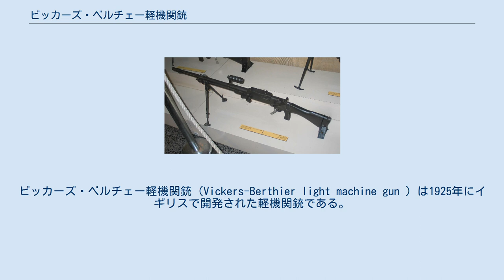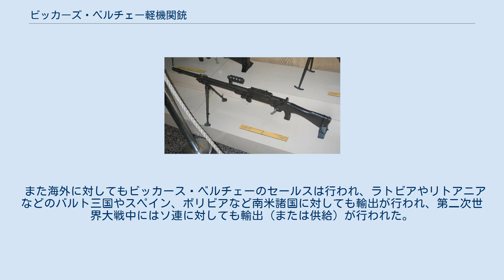ビッカーズ・ベルチェー軽機関銃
#7.7mm銃
ビッカーズ・ベルチェー軽機関銃（Vickers-Berthier light machine gun ）は1925年にイギリスで開発された軽機関銃である。
 ビッカーズ・ベルチェーの原型となる機関銃は1909年にフランス軍人のアンドレ・ベルチェーによって設計され、改良を重ねた後に1917年にアメリカ陸軍での性能テスト後に一度は正式採用が決定していた。
しかしアメリカ本土での設備施設の不足や第一次世界大戦の終結から結局生産は行われず、その後1925年にイギリスのビッカース社が本銃の製造権を買い取り、ビッカース・ベルチェー軽機関銃Mk.1として生産を開始した物である。
 機関部にはガス圧動作式を採用し、弾薬はブレン軽機関銃と同様に「.303ブリティッシュ弾（7.7mm×56R）」を採用、弾倉には30発入りの箱型弾倉を上部から装填する方式を採用している。
その後30発箱型弾倉のほかに96発のドラム式弾倉を装着させ航空機関銃として使用した物、二脚から三脚に変更した物（ビッカース・ベルチェー軽機関銃Mk.3）など数種類が登場している。
 イギリス軍では1931年からルイス軽機関銃の代替として配備が開始されたが、同時にイギリス軍に提出されていたチェコスロバキア製のZB vz.30軽機関銃（ブレン軽機関銃の原型軽機関銃）との性能試験で敗北した為、イギリス軍では順次新型のブレン軽機関銃に取り替えられ、英国特殊部隊や北アフリカ戦線の偵察部隊などで若干使用されるに至った。
 一方、イギリス連邦の植民地軍では引き続きビッカース・ベルチェー軽機関銃の量産が行われ、主にインドではイシャポール造兵廠にて1945年までビッカース・ベルチェー軽機関銃Mk.3の量産が行われている。
 また海外に対してもビッカース・ベルチェーのセールスは行われ、ラトビアやリトアニアなどのバルト三国やスペイン、ボリビアなど南米諸国に対しても輸出が行われ、第二次世界大戦中にはソ連に対しても輸出（または供給）が行われた。